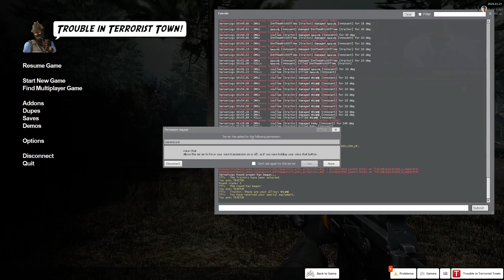TTT but I keep playing house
Read the title, gives ya good enough summary @InnTheeNickOfTime  has a similar vid because I wait for him to upload before I decided its time to upload mine